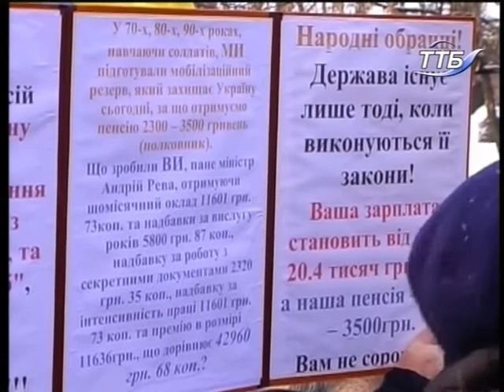Тема дня - Коли перерахують виплати військовим пенсіонерам